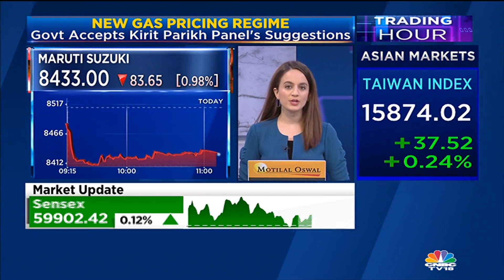Govt Tweaks Gas Pricing Norms, CNG Price Cut Positive For Maruti Suzuki | Trading Hour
Sales of compressed natural gas-powered passenger vehicles, which had started to feel the heat in the recent months due to incessant increases in the domestic prices of the fuel, are set to get a boost with the recent cut in the prices of the green fuel, said auto industry executives. Maruti Suzuki India, which accounts for seven out of every 10 CNG cars sold in the domestic market, plans to sell 450,000-475,000 CNG models in the new fiscal 2024 compared with 325,000 in FY23.

n18oc_business